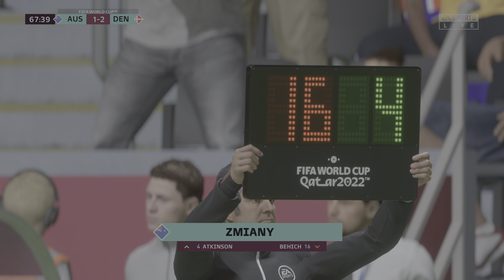FIFA 23 Mistrzostwa Świata 2022 Grupa D Faza 3 Australia - Dania